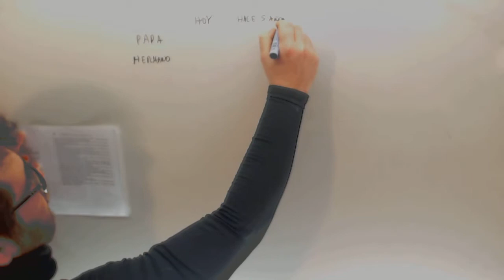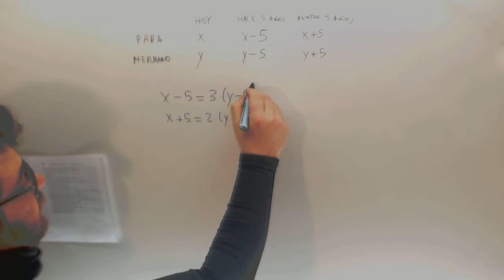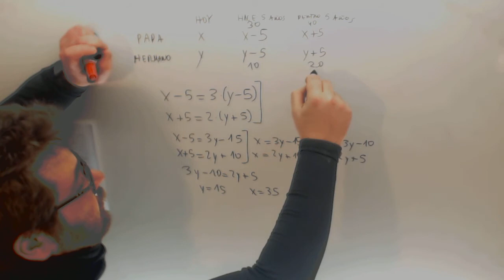Sistemas de ecuaciones Problema de edades Matematicas Acceso CFGS Academia Usero Estepona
Sistemas de ecuaciones Problema de edades Matematicas Acceso CFGS Suscríbete a nuestro canal en Youtube para ayudarnos a seguir creciendo Academia Usero en Estepona, el centro de formación con más vídeos en Internet del Mundo presenta